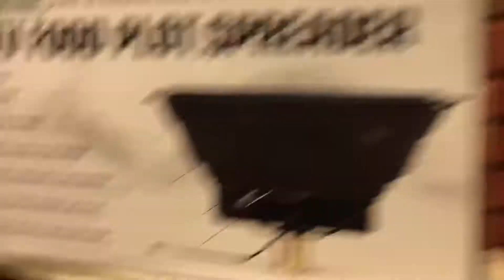We go visiting BassPro store in GA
We go buy something before we go hunt.